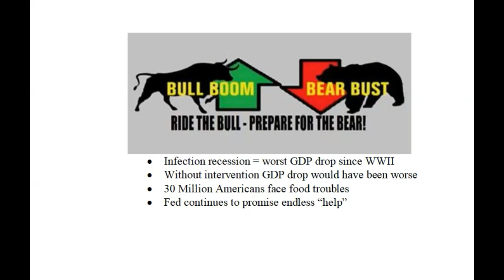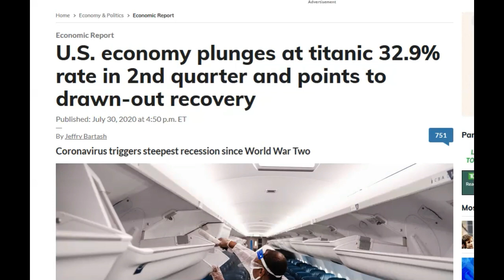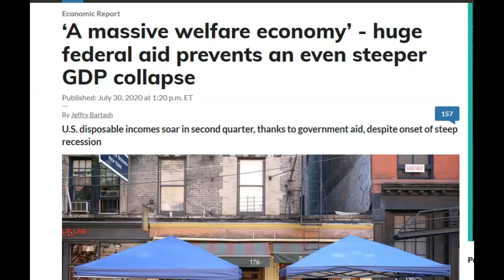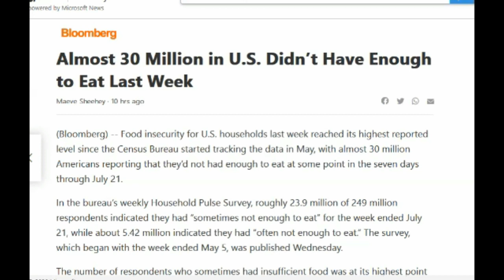WELFARE ECONOMY CRUMBLES, 30 MILLION NOT ENOUGH FOOD, GDP PLUNGES EVEN WITH FINANCIAL INTERVENTION